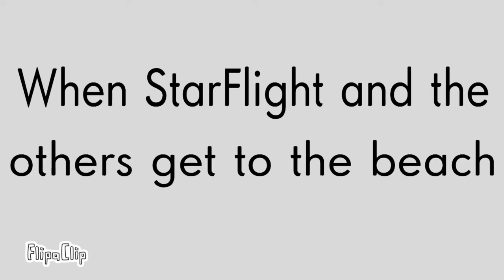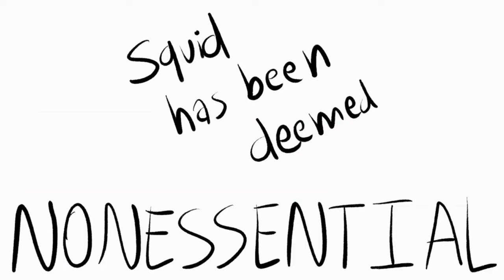The Funniest Wings Of Fire Memes I Could Find - Part 1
wanted to try something new :)